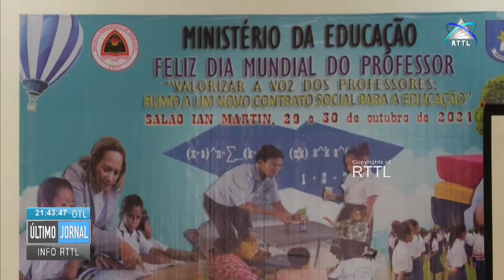Desafios e Esperança ME Elogia Papel dos Professores